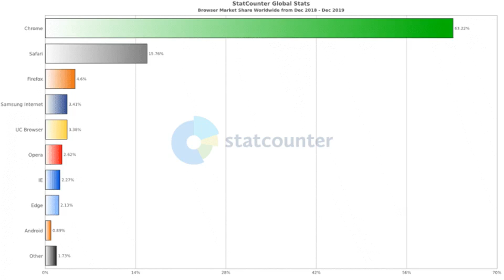Microsoft is rolling out its Chromium-based Edge browser today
Microsoft is set to begin rolling out its new Chromium engine-based Edge browser to Windows 10 users today. The updated Edge browser brings support for Chrome extensions, user profiles, and faster web browsing.

Once the update starts rolling out, all Windows users will eventually have to switch to the updated Edge browsers. According to a blog post by the company, only Business users will have a chance to block this change.

Early birds get all the good stuff

Like a great price on TNW2020 tickets

GIMME

In 2018, Microsoft announced its plans to switch to the Chromium engine for Edge; it's the same one that powers Google Chrome, Opera, and Vivaldi.

In an interview with the Verge, Joe Belfiore, corporate vice president at the company, said in 2017, CEO Satya Nadella was frustrated by "mixed reactions" towards Microsoft Edge and how Chrome was marching ahead as a de facto desktop browser. After discussing the pros and cons of switching the base over several meetings, the company decided to finally change over to Chromium from its own engine.

Currently, Google Chrome holds the top position in the browser market share according to Statcounter. Edge, on the other hand,